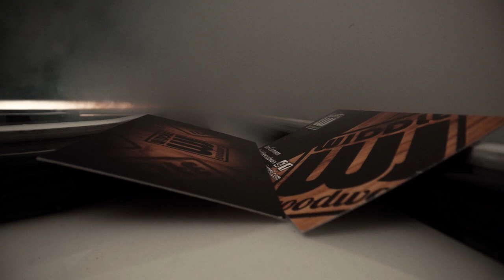New Custom Sign | Rhino Arc II | Laowa 24mm Probe | Sony A7III